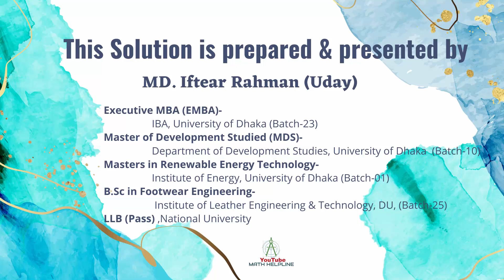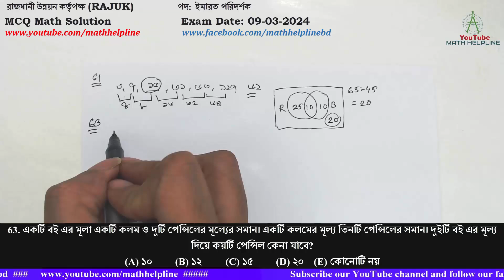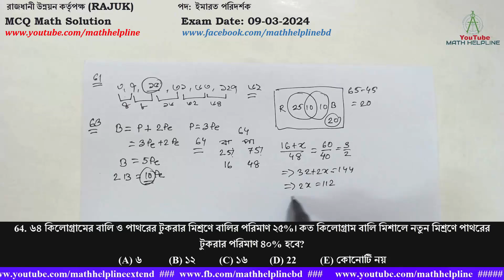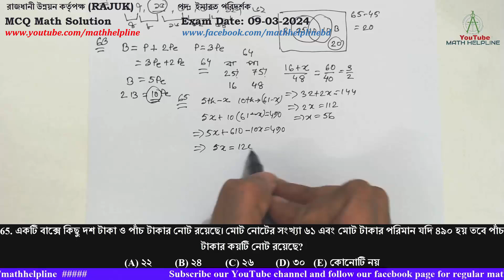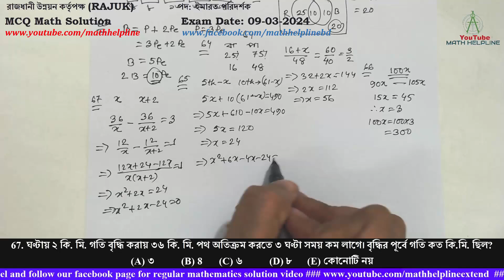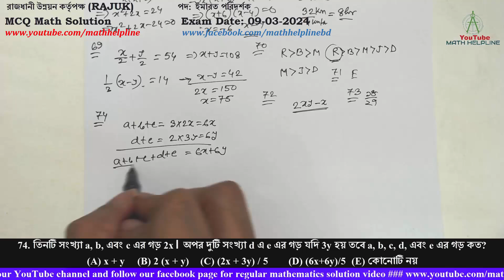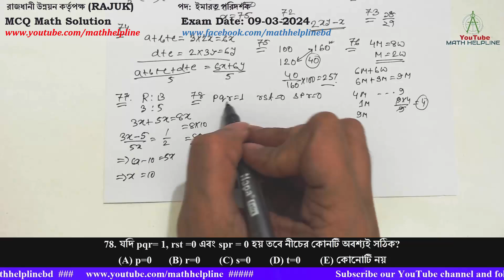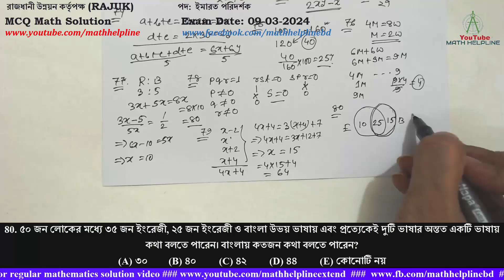রাজধানী উন্নয়ন কর্তৃপক্ষ (RAJUK) পদ: ইমারত পরিদর্শক MCQ Math Solution Exam Date: 09-03-2024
রাজধানী উন্নয়ন কর্তৃপক্ষ (RAJUK)
পদ: ইমারত পরিদর্শক
61. শূণ্য স্থানে কোন সংখ্যাটি বসবে? ৩, ৭, , ৩১, ৬৩, ১২৭,
(A) ১১   (B) ১৫   (C) ১৭   (D) ২০    (E) কোনটিই নয়

62. ৬৫ টি বলের মধ্যে ৩৫ টির গায়ে লাল দাগ, ২০ টির গায়ে নীল দাগ এবং ১০ টির গায়ে লাল-নীল উভয় দাগ আছে। কতটি বলের
মধ্যে লাল বা নীল কোনো দাগই নেই?
(A) o   (B) 8   (C) ৮   (D) ১০  (E) কোনোটিই না
63. একটি বই এর মূলা একটি কলম ও দুটি পেন্সিলের মূল্যের সমান। একটি কলমের মূল্য তিনটি পেন্সিলের সমান। দুইটি বই এর মূল্য দিয়ে কয়টি পেন্সিল কেনা যাবে?
(A) ১০   (B) ১২   (C) ১৫    (D) ২০  (E) কোনোটি নয়
64. ৬৪ কিলোগ্রামের বালি ও পাথরের টুকরার মিশ্রণে বালির পরিমাণ ২৫%। কত কিলোগ্রাম বালি মিশালে নতুন মিশ্রণে পাথরের টুকরার পরিমাণ ৪০% হবে?
(A) ৬   (B) ১২   (C) ১৬   (D) 22   (E) কোনোটি নয়
65. একটি বাক্সে কিছু দশ টাকা ও পাঁচ টাকার নোট রয়েছে। মোট নোটের সংখ্যা ৬১ এবং মোট টাকার পরিমান যদি ৪৯০ হয় তবে পাঁচ টাকার কয়টি নোট রয়েছে?
(A) ২২  (B) ২৪  (C) ২৬    (D) ৩০  (E) কোনোটি নয়
66. একটি ঘড়ি ১০% ক্ষতিতে বিক্রয় হলো। বিক্রয় মূল্য ৪৫ টাকা বেশি হলে ৫% লাভ হতো। ঘড়িটির ক্রয়মূল্য কত টাকা?
(A) ২০০   (B) ২৫০   (C) ৩০০  (D) ৩৫০ (E) কোনোটি নয়
67. ঘণ্টায় ২ কি. মি. গতি বৃদ্ধি করায় ৩৬ কি. মি. পথ অতিক্রম করতে ৩ ঘণ্টা সময় কম লাগে। বৃদ্ধির পূর্বে গতি কত কি.মি. ছিল?
(A) ৩   (B) 8   (C) ৬   (D) ৮  (E) কোনোটি নয়
68. স্থির পানিতে একটি নৌকার গতিবেগ ঘন্টায় ৬ কি:মি:। এরূপ নৌকায় স্রোতের অনুকূলে ৩২ কি:মি: পথ যেতে ৪ ঘণ্টা সময় লেগেছে। ফিরে আসার সময় স্রোতের বিপরীতে নৌকাটির কয় ঘন্টা সময় লাগবে?
(A) ৬   (B) ৮   (C) ৯   (D) ১০  (E) কোনোটি নয়
69. দুটি সংখ্যার অর্ধেকের যোগফল ৫৪। তাদের পার্থক্যের এক তৃতীয়াংশ ১৪। বড় সংখ্যাটি কত ?
(A) ৮২   (B) ৮০   (C) ৭৭   (D) ৭৫   (E) কোনোটি নয়
70. বশির মামুনের চেয়ে বয়সে বড় কিন্তু রাজুর চেয়ে ছোটো। জাফর দুলালের চেয়ে বড় কিন্তু মামুনের চেয়ে ছোটো। এদের মধ্যে সবচেয়ে বয়স্ক কে?
(A) রাজু   (B) মামুন  (C) বশির  (D) জাফর  (E) কোনোটি নয়
the
71. কোন ভগ্নাংশটি ২/৩ থেকে বড়?
(A) ৩৩/৫০   (B) ৭/১১  (C) ৩/৫  (D) ১১/১৭  (E) কোনোটি নয়
72. দুটি সংখ্যার গড় xy। একটি সংখ্যা x হলে অপর সংখ্যাটি কত?
(A) x/2   (B) y  (C) 2xy-x  (D) x(y-1)  (E) কোনোটি নয়

73. কোন সংখ্যাটি বৃহত্তম
74. তিনটি সংখ্যা a, b, এবং c এর গড় 2x। অপর দুটি সংখ্যা d এ e এর গড় যদি 3y হয় তবে a, b, c, d, এবং e এর গড় কত?
(A) x + y (B) 2 (x + y) (C) (2x + 3y) / 5  (D) (6x+6y)/5 (E) কোনোটি নয়

75. একটি দ্রব্যের বিক্রয়মূল্য ক্রয়মূল্যের চেয়ে ৬০% বেশি। বিক্রয়মূল্যের উপর কত ছাড় দিলে তার ২০% লাভ হবে?
(A) 20%  (B) ২৫% (C) ৩০%   (D) ৩২%  (E) কোনোটি নয়
76. 8 জন পুরুষ বা ৮ জন মহিলা একটি কাজ ৯ দিনে করতে পারে। ৬ জন পুরুষ এবং ৬ জন মহিলা সেই কাজ কত দিনে করতে পারবে ?
(A) ৩   (B) ৪   (C) ৫   (D) ৬ (E) কোনোটি নয়

77. একটি বাক্সে লাল এবং কালো মার্বেল আছে। লাল এবং কালো মার্বেলের অনুপাত ৩:৫। ঐ বাক্স থেকে যদি ৫টি লাল মার্বেল সরিয়ে নেয়া হয় তবে লাল এবং কালো মার্বেলের অনুপাত ১:২ হয় যাবে। ঐ বাক্সে মোট কতগুলি মার্বেল আছে?
(A) ৩২   (B) ৪০  (C) ৬৪   (D) ৮০   (E) কোনোটি নয়
78. যদি pqr= 1, rst =0 এবং spr = 0 হয় তবে নীচের কোনটি অবশ্যই সঠিক?
(A) p=0  (B) r=0  (C) s=0  (D) t=0   (E) কোনোটি নয়

79. ৪ টি ক্রম বিজোড় সংখ্যার সমষ্টি বৃহত্তমটির তিনগুনের চেয়ে ৭ বেশি। সংখ্যা ৪ টির যোগফল কত?
(A) ৫৪   (B) ৫৬   (C) ৬০   (D) ৬৪   (E) কোনোটি নয়
80. ৫০ জন লোকের মধ্যে ৩৫ জন ইংরেজী, ২৫ জন ইংরেজী ও বাংলা উভয় ভাষায় এবং প্রত্যেকেই দুটি ভাষার অন্তত একটি ভাষায় কথা বলতে পারেন। বাংলায় কতজন কথা বলতে পারেন?
(A) ৩০   (B) ৪০   (C) ৪২   (D) ৪৪   (E) কোনোটি নয়